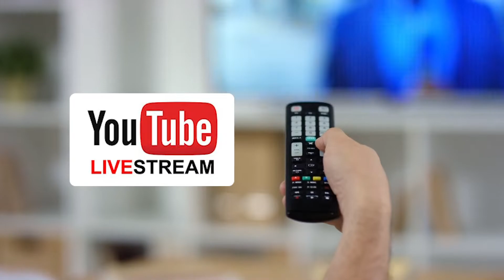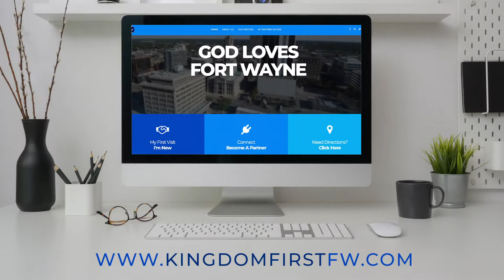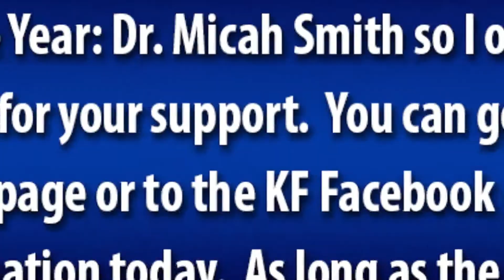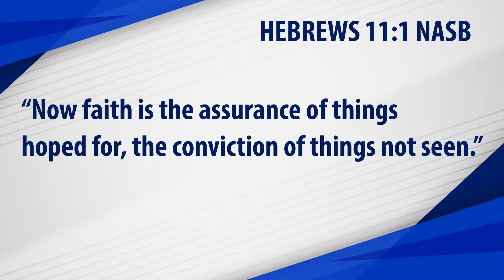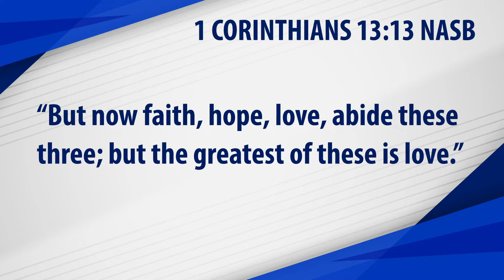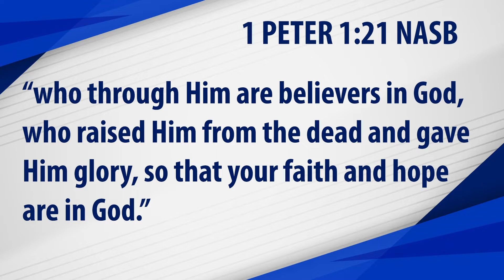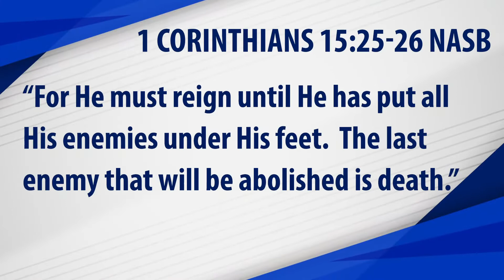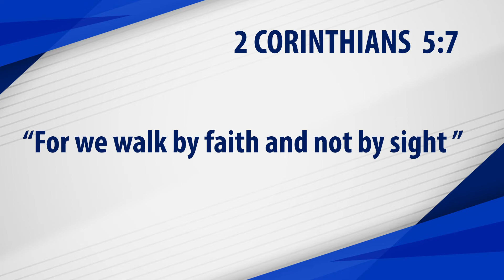Sunday, April 19th: Where Is Your Hope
Join us for our Sunday Morning Broadcast with Apostle David Spearman.